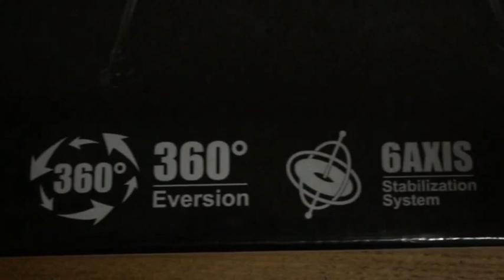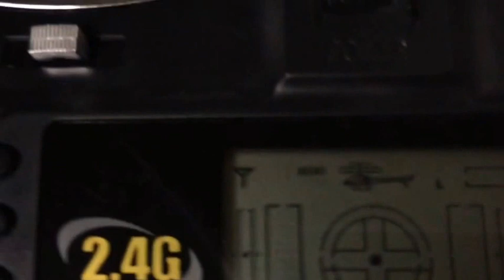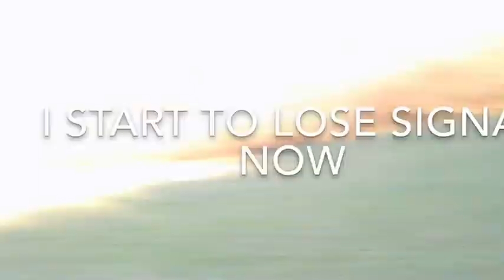Budget drone Syma x5 sc explorers 2 review with crash landing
Demo flying winds speeds of 15mph